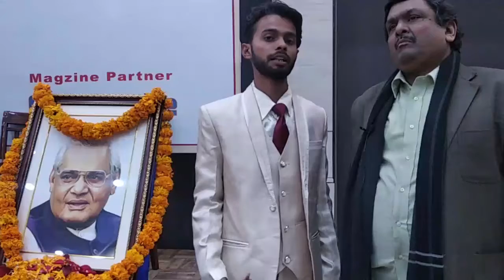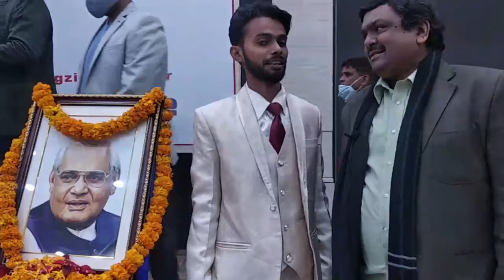Atal Achievement Award 2020 Awardee Vishal Saini in Talk with SANJAY AGRAWAL.